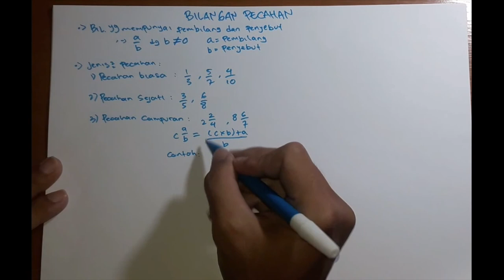Bilangan Pecahan - Belajar Matematika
Belajar Matematika Bilangan Pecahan